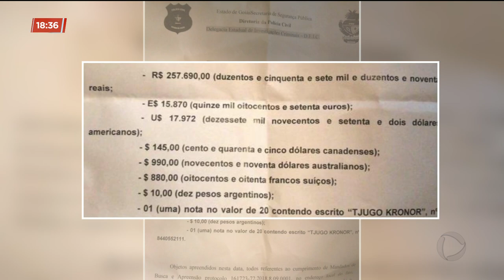CASO JOÃO DE DEUS: POLÍCIA APRESENTA DINHEIRO E ARMAS APREENDIDAS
A força-tarefa da policia civil que investiga as denúncias contra o médium João de Deus apresentou hoje as armas e o dinheiro apreendido em uma das casas dele, na cidade de Abadiânia. Foram cerca de 400 mil reais em moeda convertida.